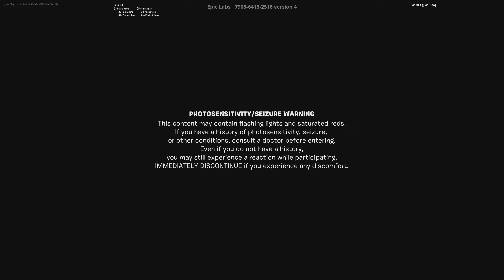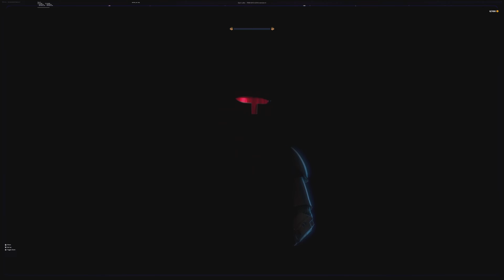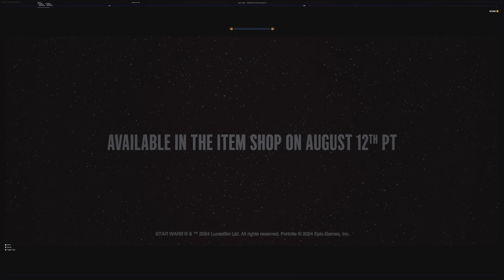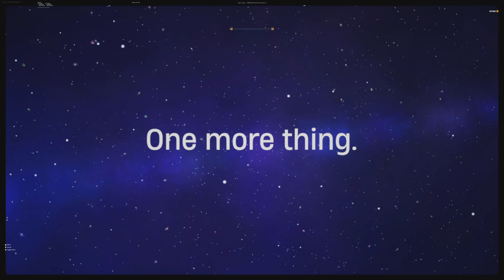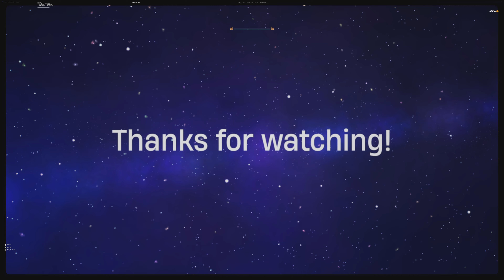D23 Event in Fortnite